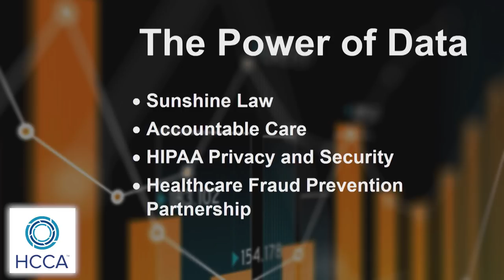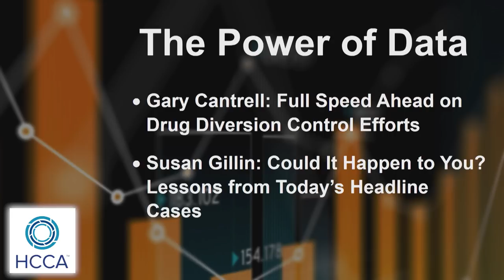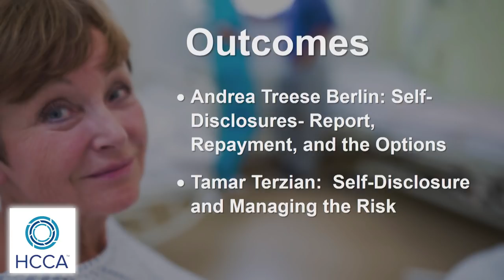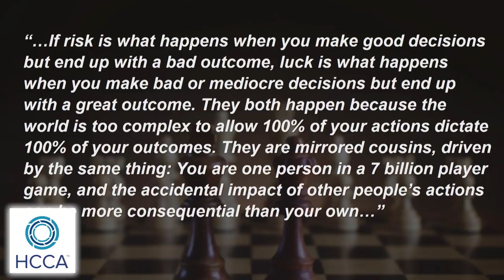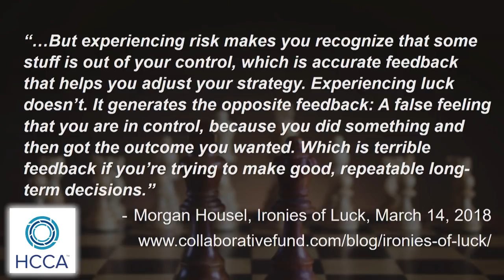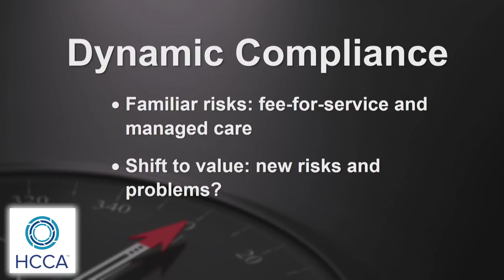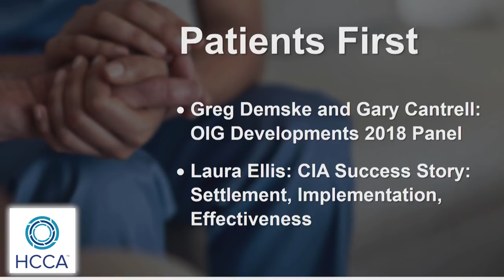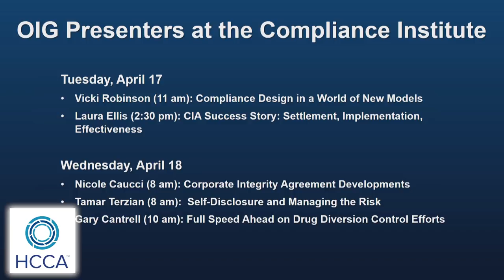Daniel R. Levinson's Keynote Address at the 2018 HCCA Compliance Institute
Daniel R. Levinson, Inspector General, Office of Inspector General, U.S. Department of Health and Human Services gives the keynote address at the 22nd Annual HCCA Compliance Institute on Monday, April 16, 2018.